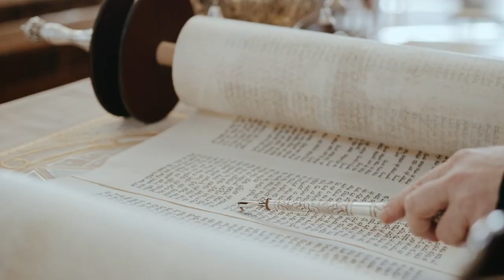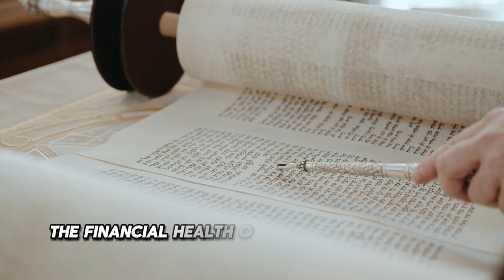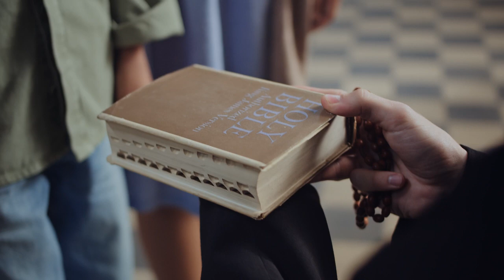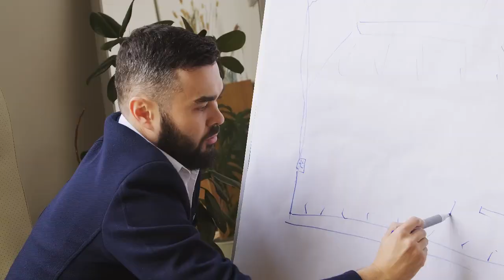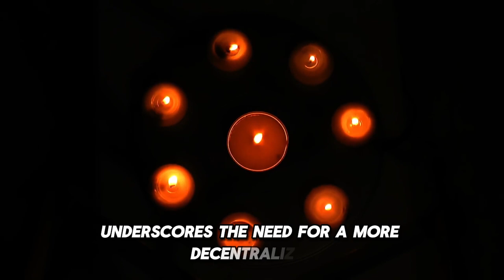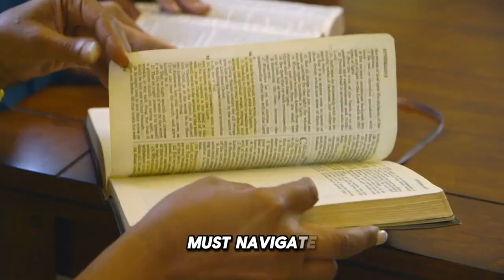Latest Information: Cindy Clemishire Releases More Evidence Against Robert Morris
The recent resignation of Robert Morris, the well-known megachurch pastor, amid serious allegations of sexual assault and inappropriate behavior, has significantly impacted the landscape of modern evangelicalism, raising numerous concerns about the integrity of church leadership and the effectiveness of existing accountability mechanisms. Morris, who founded Gateway Church in 2000, built a substantial following with his dynamic preaching and focus on practical theology, quickly becoming a prominent figure in the evangelical community. Gateway Church flourished under his leadership, expanding to multiple campuses and attracting tens of thousands of members. Morris also authored several best-selling books and was a frequent speaker at national conferences and on Christian television networks, making him a household name among evangelicals. However, the recent accusations have cast a long shadow over his ministry and have raised critical questions about the internal culture and governance of megachurches.

The allegations, brought forth by several women, claim that Morris engaged in sexual assault and inappropriate behavior over several years. These claims, corroborated by multiple sources, suggest a pattern of misconduct that went unchecked for a significant period. The initial shock and disbelief within Gateway Church have given way to a more profound sense of betrayal and disillusionment among its members. Trust, a fundamental cornerstone of any religious institution, has been severely undermined, leading to a crisis of confidence within the congregation. This erosion of trust is likely to have several immediate and long-term consequences for the church.